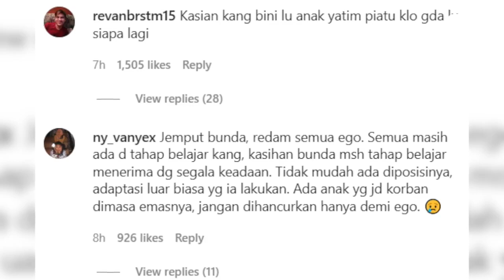Digugat Cerai Nathalie Holscher, Netizen Ramai-ramai Kecam Sule | Liputan6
Liputan6 - Digugat Cerai Nathalie Holscher, Netizen Ramai-ramai Kecam Sule | Liputan6

Komedian Sule dibanjiri kritikan netizen pasca beredarnya kabar pengajuan gugatan cerai dari sang istri, Nathalie Holscher.